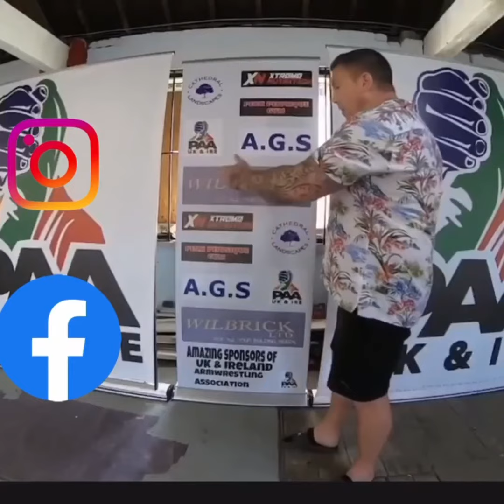SEAN PATERSON SCO VS DEAN BOLT WAL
Farm wars 2018